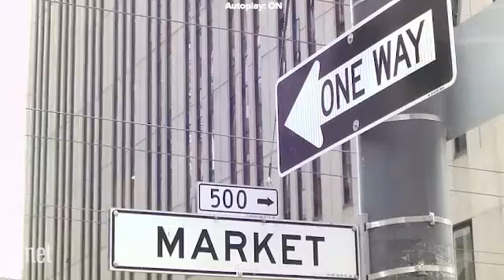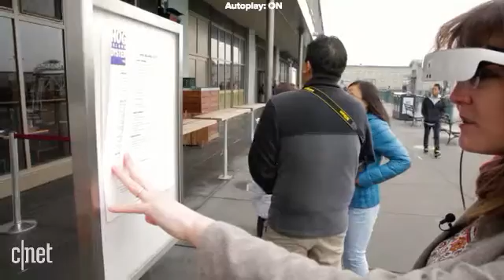CNET: This 'Star Trek'-like headset helps the legally blind see again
We have been working incredibly hard, for a long time, on a game-changing new product for those living with legal blindness or low vision. We are beyond excited to announce the launch of eSight 3, a breakthrough in electronic glasses that let the legally blind actually see. eSight 3 is lighter, smaller, sleeker, better, and more affordable than ever before.

To learn more about eSight 3 - from its new, sleek, lightweight design to its dramatic improvements in performance and affordability - visit our brand new website at eSightEyewear.com.

At eSight, we believe that Everyone Deserves To See, and we cannot wait to see what eSight 3 users do with this incredible new technology.